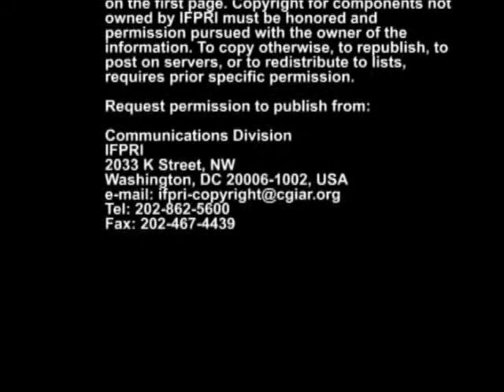IFPRI 2009 Annual Forman Lecture - Apr 17, 2009 - Q&A Part 2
Part 2 of the Question and Answer Session at the 19th Annual Martin J. Forman Memorial Lecture, "Controversial Issues on the Role of Conditional Cash Transfer Programs to Improve Nutrition," held at IFPRI in Washington, DC, on April 17, 2009